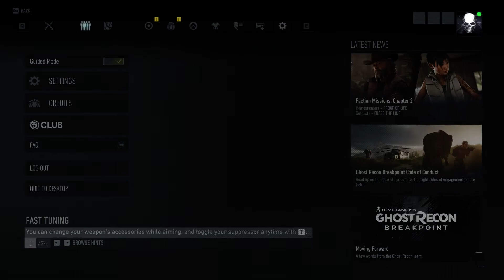Ghost Recon Breakpoint (PC, Ultimate) 100% Walkthrough Pt 166 / Know Your Enemy [1080p, Ultra]